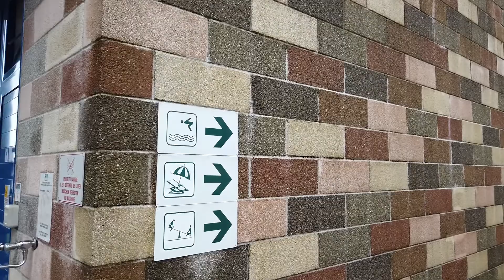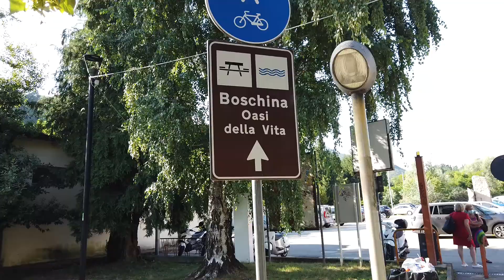omegna luglio 2020